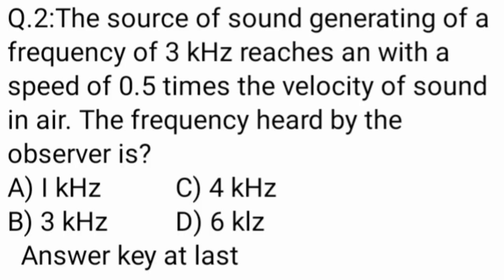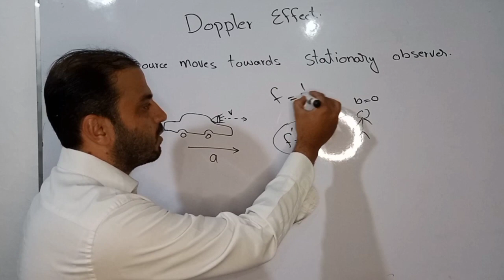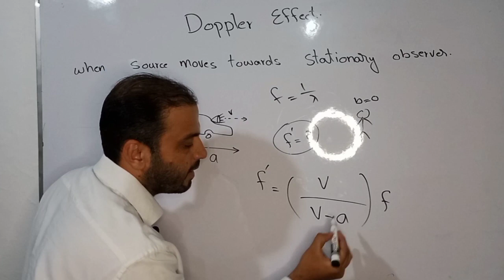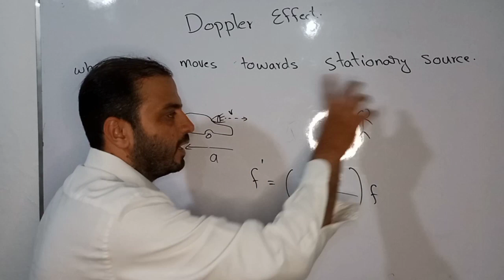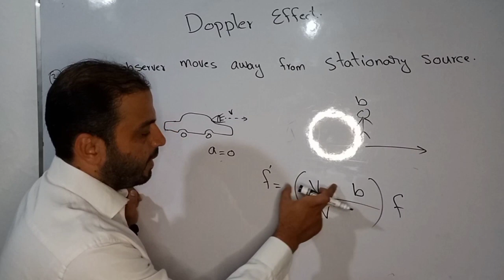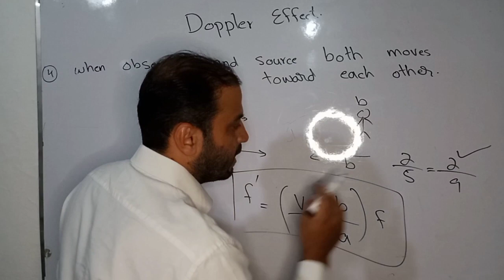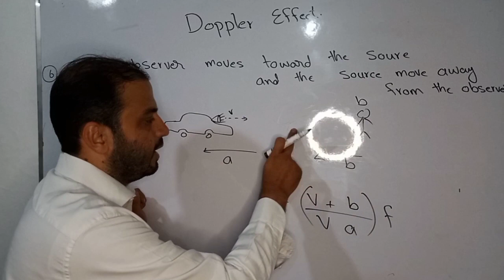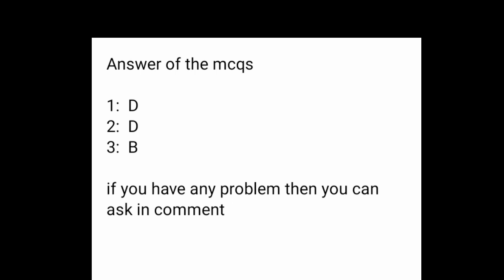The One Secret Hack for Solving All Doppler Effect Numericals! | All cases by one formula Urdu/hindi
Doppler effect formulas in very easy way.trick in doppler effectshort trick to solve doppler effect problem
Lectureship test preparation,
Mdcat preparation tips,
doppler's effect in hindi,
mdcat preparation,
mdcat tricks,
physics tricks for aipmt,
physics tricks for neet,
wave optics class 12,